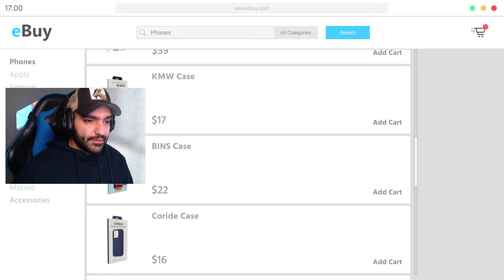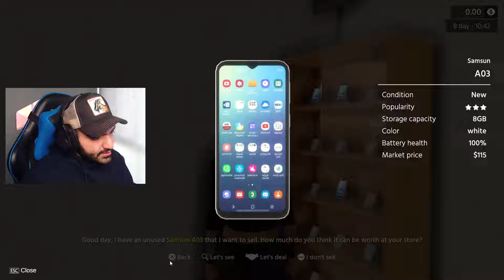تمامه پولامو راننده ون دزدید - Mobile Store [EP12]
لینک چنل دوم :  @BardiyaLPDou